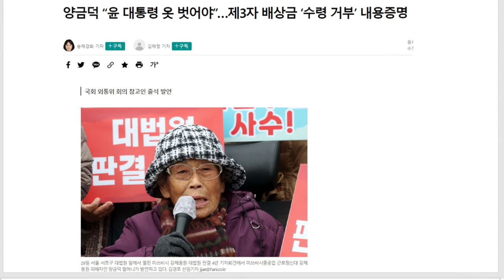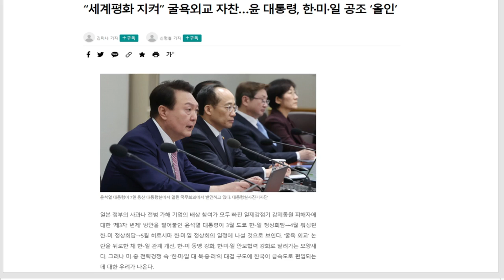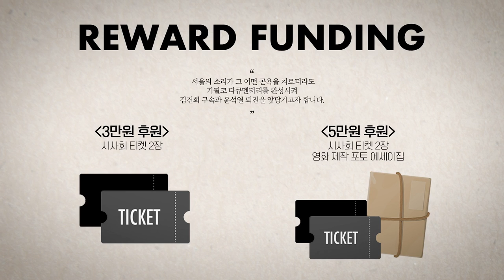尹 백기투항이 끝? "위정자 계략 계속"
△ 월~금 오전 8시 : 유용화의 뉴스코멘터리
 △ 월~금 오후 8시 : 이정헌의 허니라이브
 △ 월수금 오후 1시 : 박예슬의 톡터뷰
 △ 월 오후 3시 : 백은종 양희삼 안진걸의 세상속으로
 △ 화 오후 1시 : 백은종 깨어있는 대구 시민들의 가짜뉴스 팩트 체크
 △ 화 오후 5시 : 백은종 정대택의 응징의 부활
 △ 수 오후 3시 : 김태형 백자의 ㅆㄷㄱ (싸다구)
 △ 목 오후 2시 : 김맹구와 선을 넘는 사람들